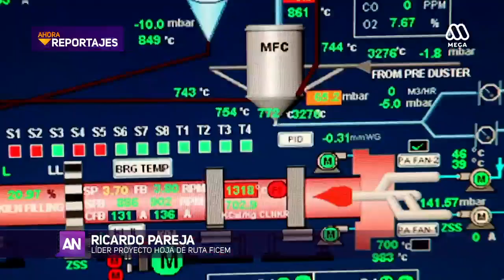Reportaje: Cómo Austria se convirtió en el país que emite menos CO2 fabricando cemento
El 8% del total de las emisiones de dióxido de carbono del planeta proviene de esta industria.